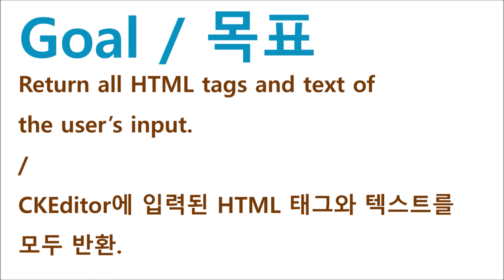Editor - getHTML() | WebSquare5 - Quick Guide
00:00 Introduction
00:04 Goal
00:12 Usage
00:20 DEMO
00:44 End of DEMO

Return all HTML tags and text of the input.

Related API
   getHTML()